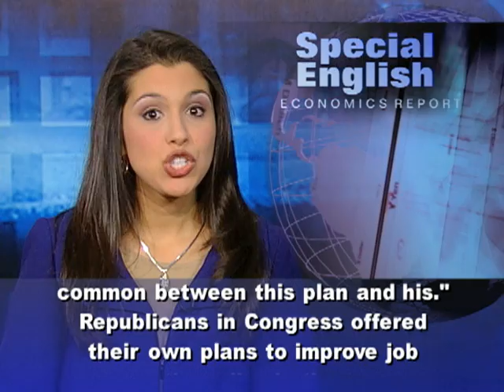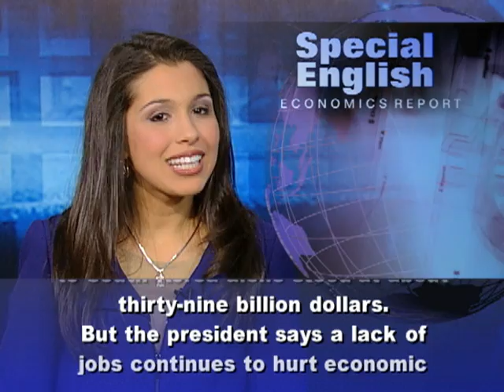Obama Makes His Case for Jobs Plan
President Obama has been seeking support for his four-hundred-forty-seven-billion-dollar jobs plan. The American Jobs Act calls for cutting wage taxes on most businesses. It seeks to prevent public employees like teachers, police and firefighters from losing their jobs to budget-cutting measures. And it calls for more federal spending on roads and transportation infrastructure to help create jobs.In October the Senate blocked a vote on the full bill. President Obama said he would seek votes on different parts of his jobs plan. Mr. Obama and his wife, Michelle, traveled to North Carolina and Virginia as part of efforts to seek support for his jobs plan.The Republican majority leader in the House of Representatives said some parts of the bill are like those in a plan put forward by the Republicans. Eric Cantor urged President Obama to find common ground with House Republicans. "We want the president to work with us.  We want him to stop campaigning. Let's go find the things that are in common between this plan and his."Republicans in Congress offered their own plans to improve job growth earlier in the year. They have called for cutting tax rates and limiting government rules on businesses.Also in October, Congress passed free trade deals with South Korea, Colombia and Panama, and the president signed them into law. Both Mr. Obama and congressional Republicans agree the deals should create jobs at home and open markets to American exports.  United States trade officials say every additional billion dollars in new exports supports six thousand additional jobs.  Last year, exports to South Korea alone stood at about thirty-nine billion dollars.  But the president says a lack of jobs continues to hurt economic growth. The unemployment rate held at 9.1 percent in September.  The economy added over one hundred thousand jobs during the month. But economists say that is not enough to markedly bring down jobless rate.For VOA Special English, I'm Alex Villarreal. Our programs are a way for people to read, listen and learn American English and much more. You can download transcripts and MP3s of our stories at voaspecialenglish.com. You can also join us on Facebook and Twitter at VOA Learning English.